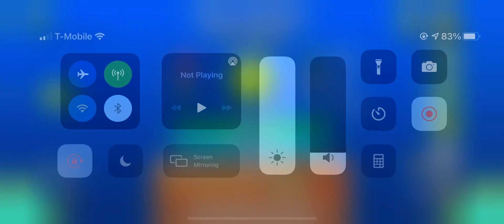(GD) Mean Streak by Raivolt & DreamEater (easy-medium demon)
It’s pretty nice to start seeing more 2.0 styled demons after a slew of homogenous wod cc1 levels and years of 1.9 gdps levels tbh